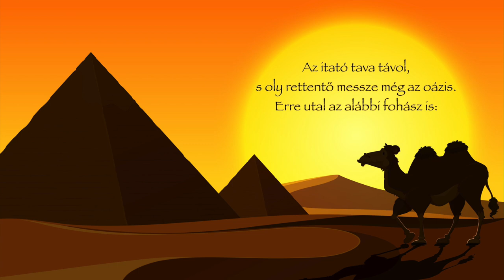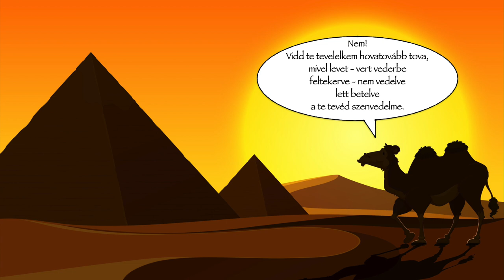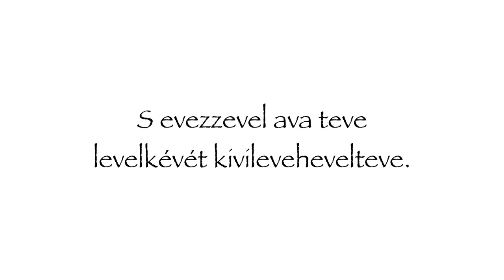Romhányi József - Harmath Dénes: A teve fohásza